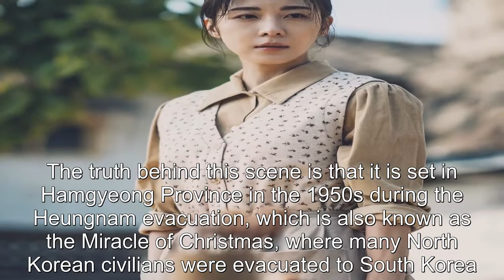Kang Ha Neul And Ha Ji Won Transcend Time In Contrasting Dual Roles For Upcoming Drama “Curtain Call